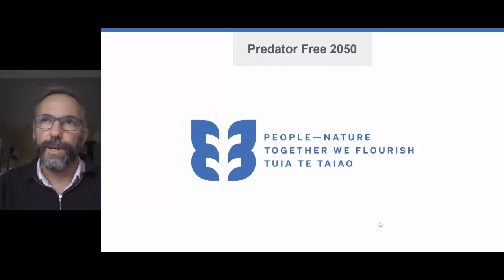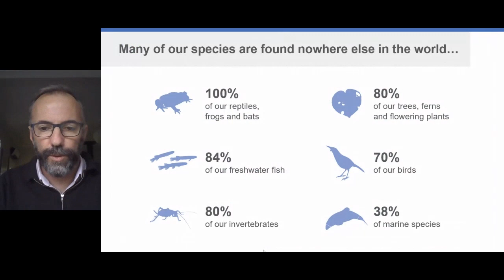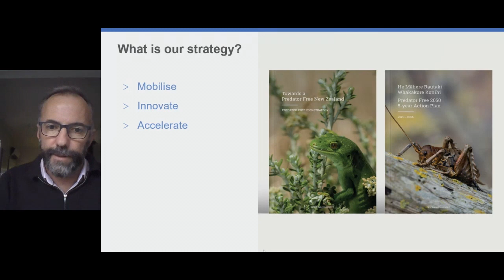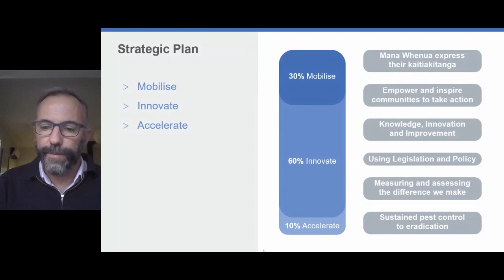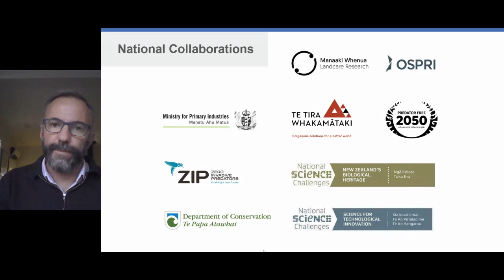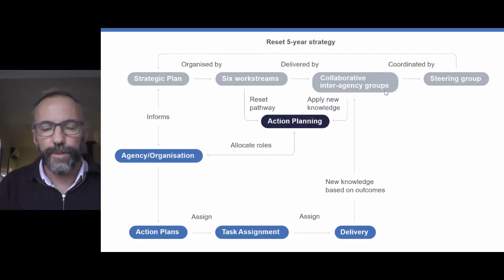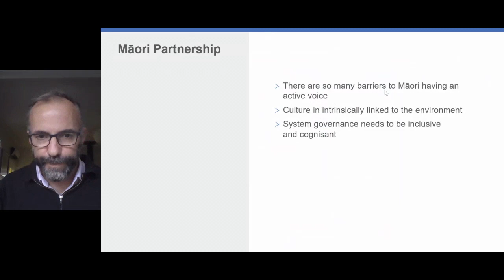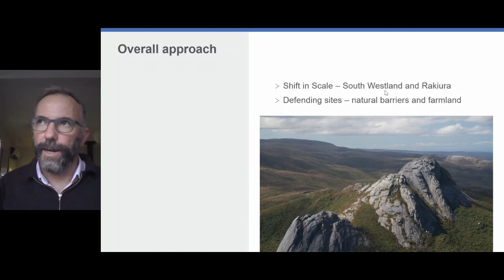Brent Beaven | Predator Free Aotearoa New Zealand by 2050 – a collective national effort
In July 2016, the New Zealand Government announced an ambitious program to eradicate invasive rats, possums and mustelids by 2050. Five years on, the program has made considerable progress. We provide an
overview of the program, how it is structured and outline the key approaches and organisations involved.